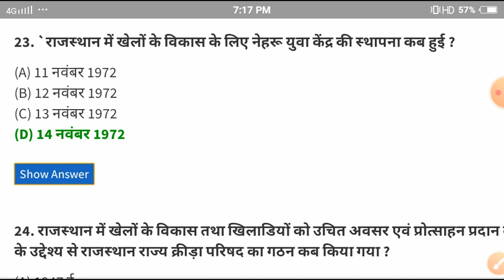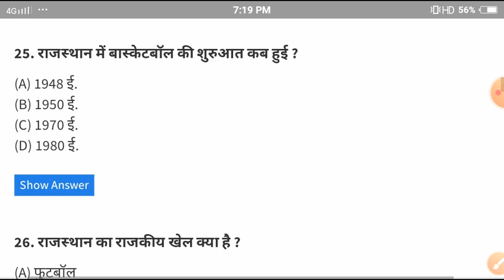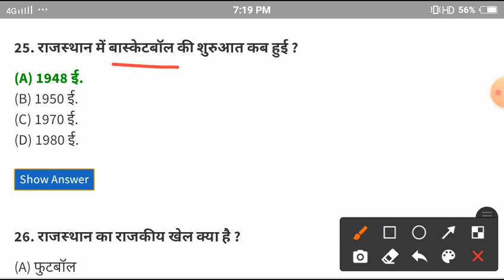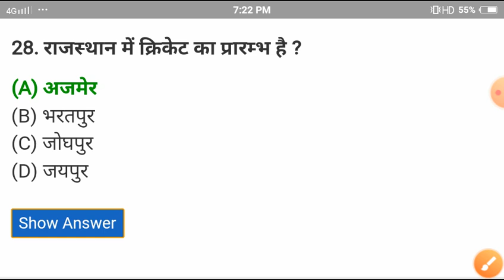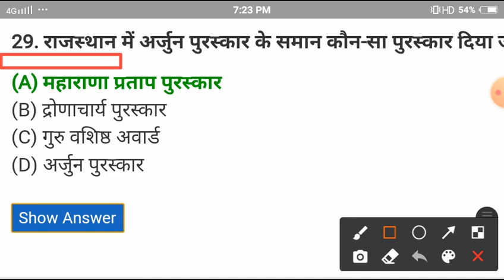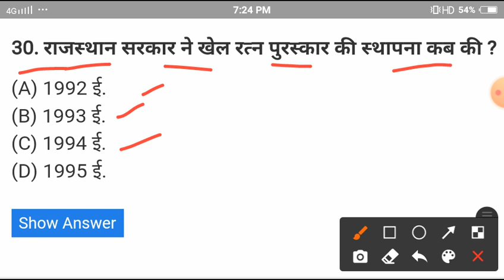#3 PTET exam 2021 // PTET online classes 2021 //ptet important questions / ptet classes rajasthan gk